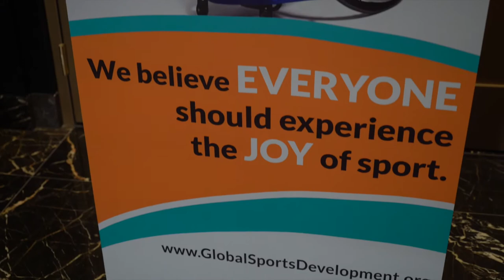Inspiring Lives Magazine at the Global Sports Development Humanitarian Award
On  April 29, 2018, Ranella Ferrer interviews celebrities, such as Kristen Bell and Josina Anderson, on the Red Carpet in Beverly Hills on behalf of Inspiring Lives Magazine and Dr. Shellie Hipsky for the Global Sports Development Humanitarian Award. The ceremony took place at the Waldorf Astoria in Beverly Hills, CA. More than 125 guests attended and honorees talked about their experiences with Doug Boger and Larry Nassar. A new project will be launched in collaboration with Childhelp to create a safe and joyful environment for sports.